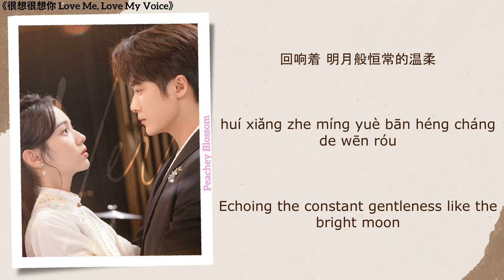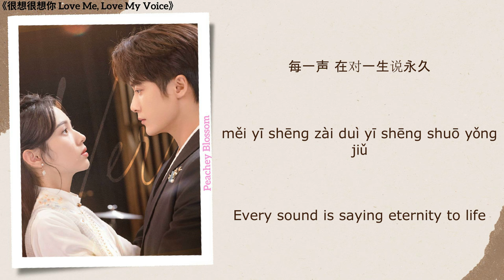青梅引 (Wintersweet) - 乐小桃 (Le Xiaotao)《很想很想你 Love Me, Love My Voice》Chi/Eng/Pinyin lyrics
Song Name (歌名): 青梅引 (Wintersweet)
Singer (歌手): 乐小桃 (Le Xiaotao)
Translations By: Peachey Blossom
Drama Name (电视剧名字):《很想很想你 Love Me, Love My Voice》